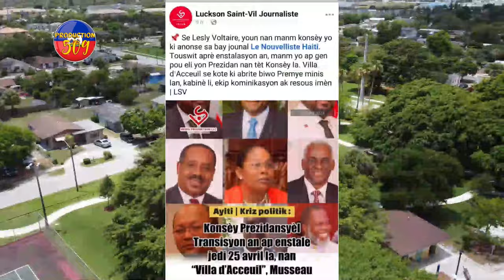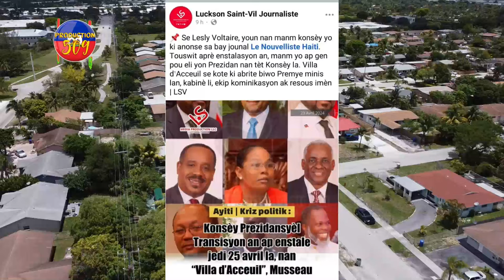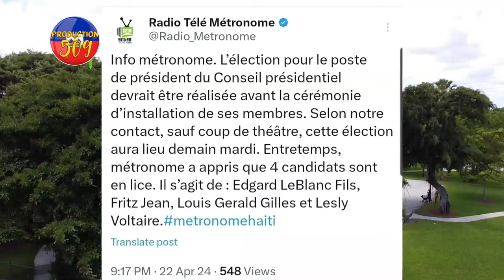Kawòt La Resi Kwit, KONSÈY PREZIDANSYÈL La Enstale JEUDI Maten Nan LAPRIMATI, BABEKYOU Ak IZO FACHE